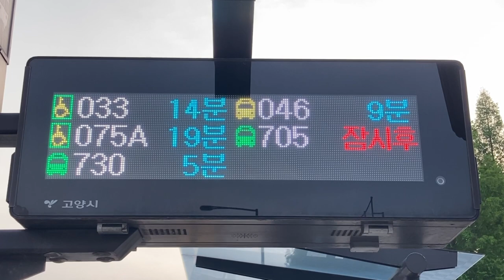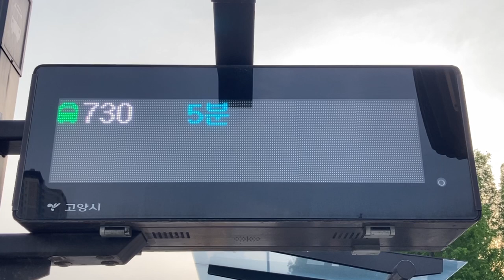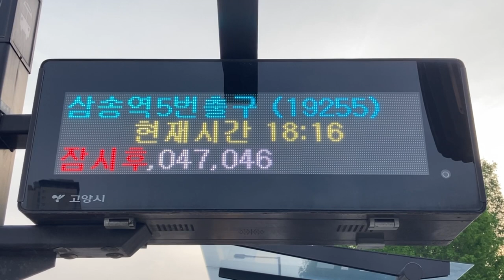고양시(高陽市 コヤン市) 삼송역(三松駅 サムソン駅) 버스정보안내기(BIT バス発車案内) LED전광판(LED電光掲示板)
0:00 4番出入口付近(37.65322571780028, 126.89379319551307)
0:33 5番出入口付近(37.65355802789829, 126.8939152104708)